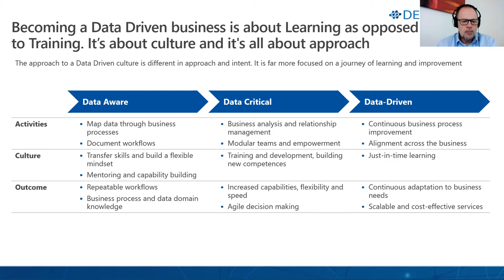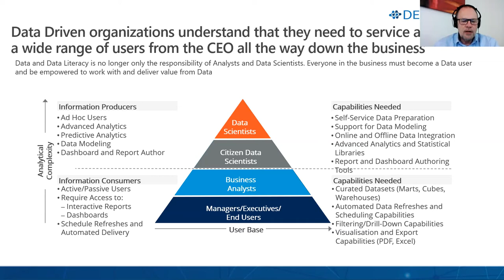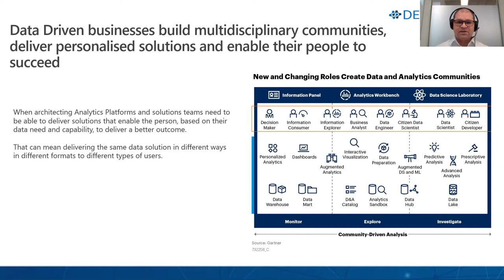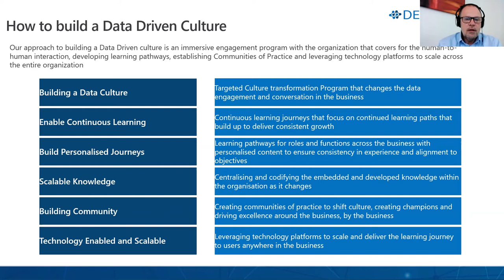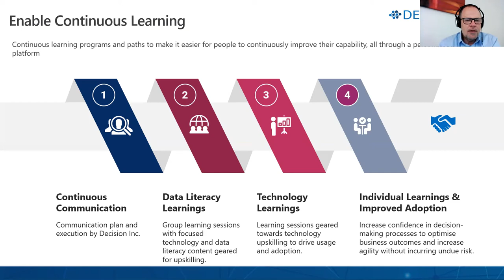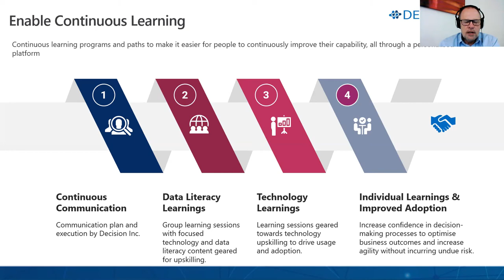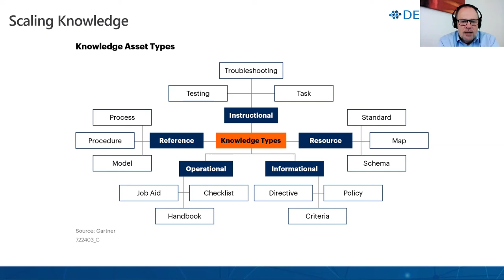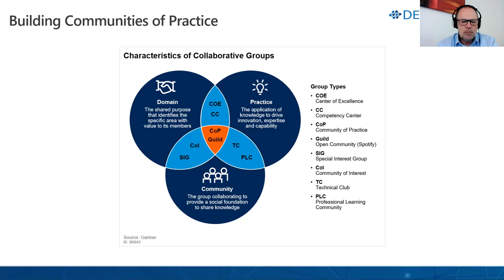Webinar: Building A Data-Driven Culture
Brad Shields and Matt Cunneen, Industry Leads at Decision Inc., talk about our Industry-led approach to understanding your business, developing the Data Strategy, creating and executing the plan utilising the right Cloud Platform, and ensuring your people are ready and capitalise on Data-Driven Decision-Making.